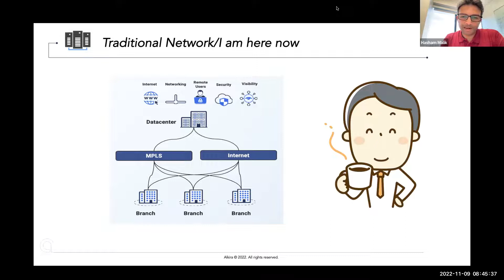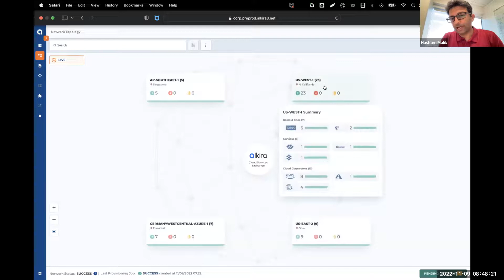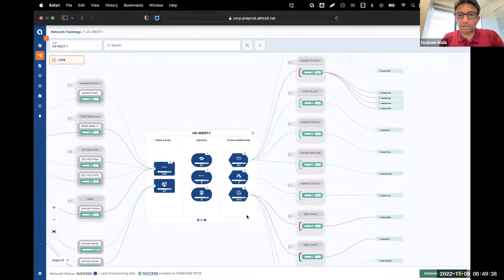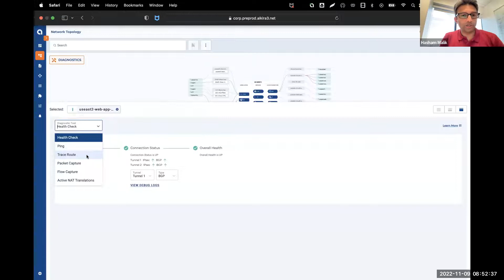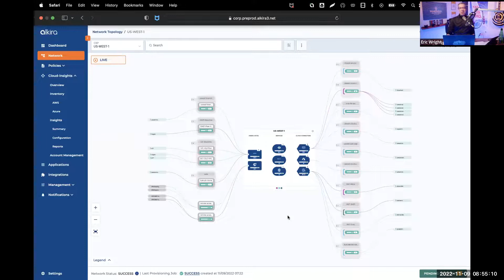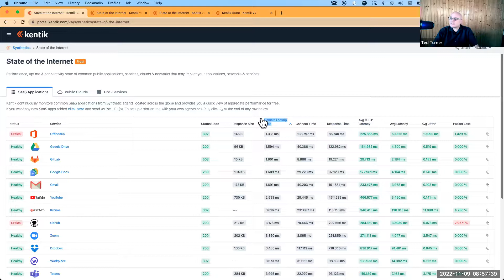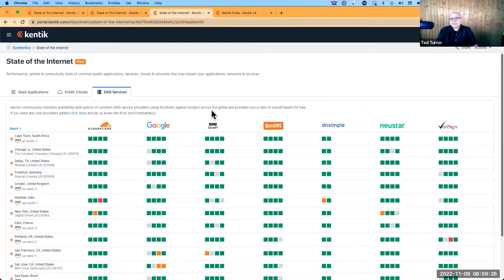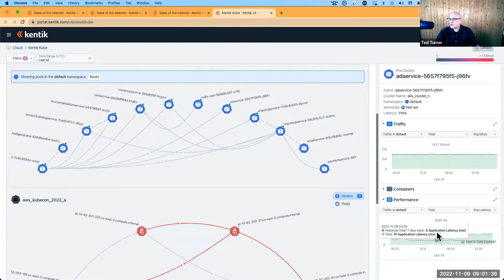Solving for cloud/multi-cloud network complexity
Networking in multi-cloud / hybrid cloud / data center environments continues to grow in complexity and so does the inherent challenge of monitoring traffic and resource utilization. Join industry expert and podcaster Eric Wright as he leads a discussion with Kentik and Alkira about observability practices and methods for network, cloud, virtualization, and application ops teams.

What you’ll learn:

* How to visualize traffic and resource utilization in multi/hybrid cloud and Kubernetes environments
* Why this visualization is critical to controlling cloud costs
* How to simplify your multi-cloud and multi-region networks
* How you can gather the right data to gain the insights you need to take action